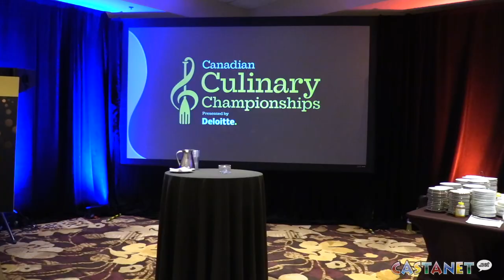Mystery wine night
The Delta Grand Okanagan Resort was packed full Friday night with decadent food and mouth watering wines for the mystery wine pairing event.